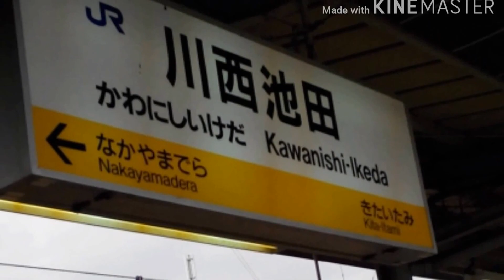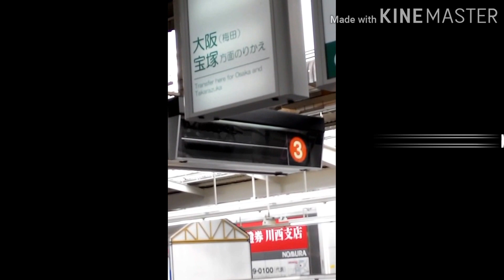川西池田+川西能勢口で列車を撮りました❗